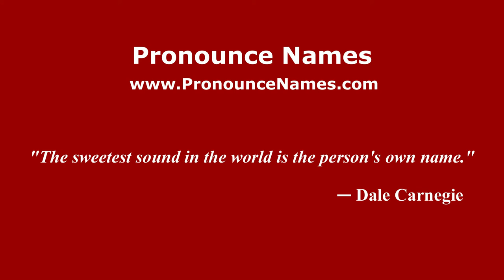How to pronounce Viktor Derbunov (Russian/Russia) - PronounceNames.com